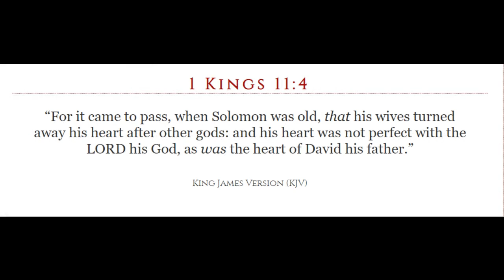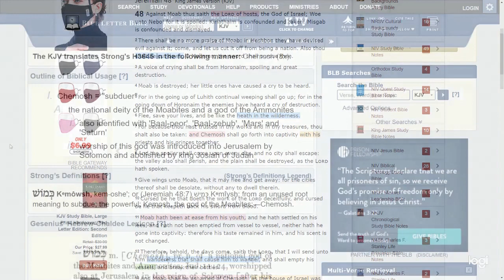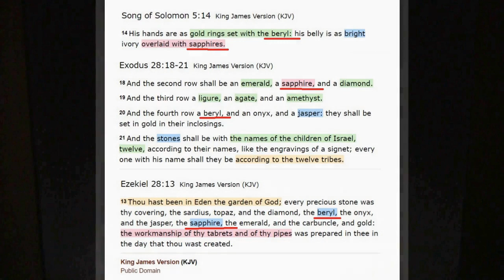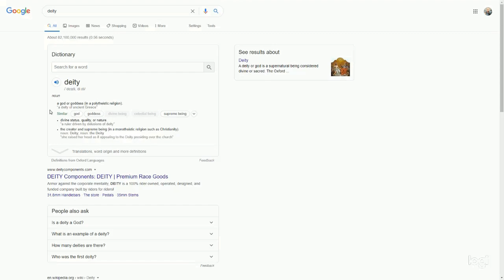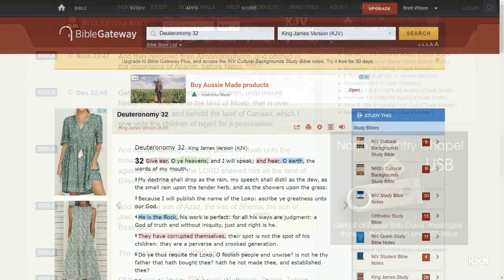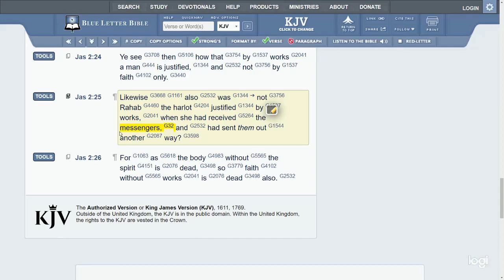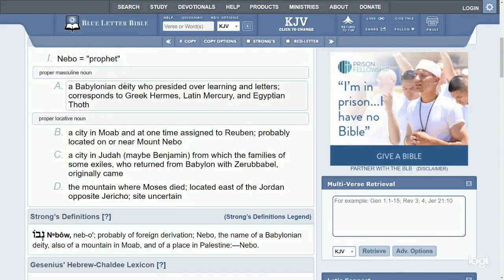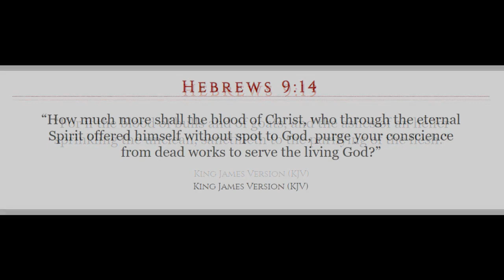Giants Part 6: Strange gods Celestial gods Celestial bodies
Now we know the earth be no ball, space a science fiction fantasy. As I continue on in my walk the "gravity" of this lie becoming more profound. Chemosh shall go forth into captivity with "his" priests and princes. So then, there will be a consequence to these strange gods Israel worship. This leads me to think they have life. The devil and Micheal the archangel Michael fought over the body of Moses which it would been is in Mercury. The truth was always going to seem strange and it just seems to be getting more and more strange